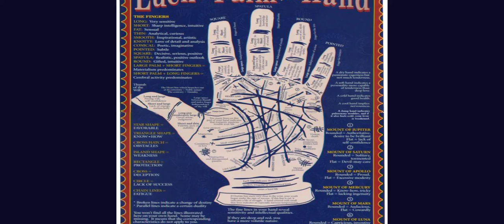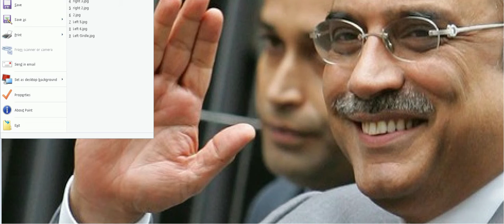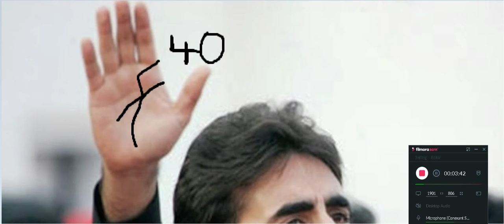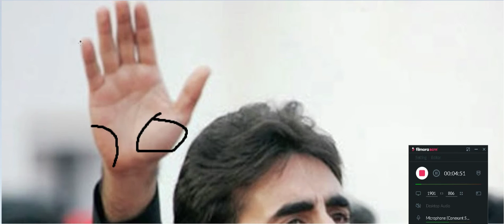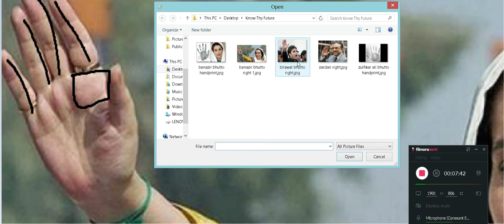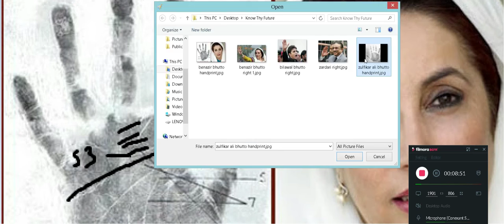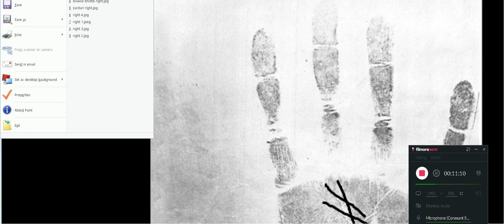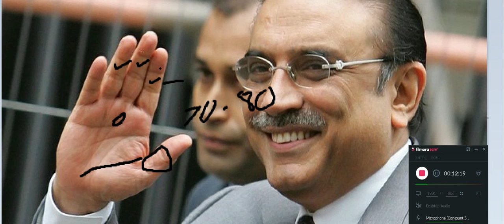Bhutto-Zardari Family Palm Readings (Urdu)